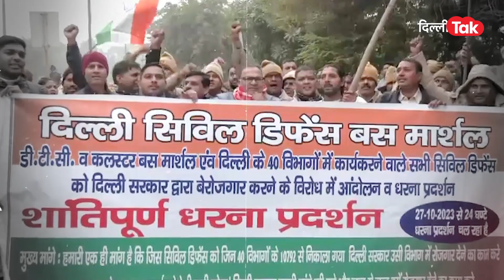MARSHAL PROTEST: 71 दिनों से प्रोटेस्ट कर रहे मार्शलों ने किसकी क्लास लगाई, LG या केजरीवाल?